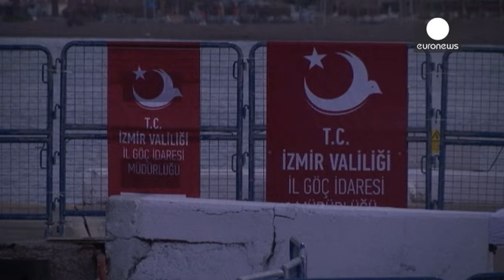Grecia, al via i rinvii dei migranti in Turchia: partite tre imbarcazioni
Sono iniziati questa mattina in leggero anticipo rispetto all'ora prevista i primi rinvii dei migranti verso la Turchia.

In tutto tre navi turche hanno lasciato i porti delle isole greche di Chios e Lesbos. Gli imbarchi sono cominciati intorno alle 4, da Lesbos sono partite circa 131 persone in maggioranza provenienti da Pakistan e Bangladesh, secondo un portavoce di Frontex, l'agenzia europea di sorveglianza delle frontiere.

Le operazioni di rinvio verso la Turchia dei migranti entrati in G…